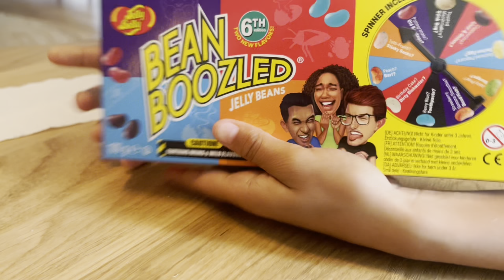Jelly Belly challenge 😱